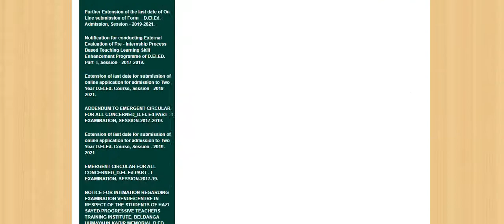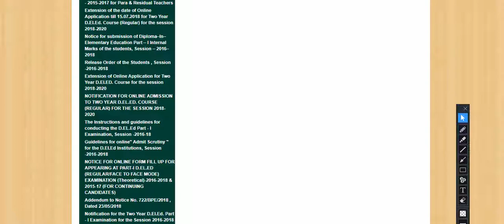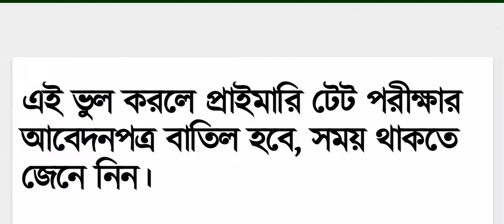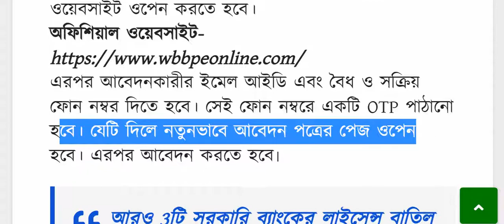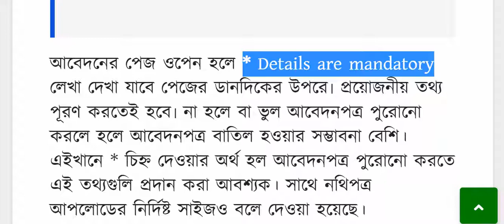WB Primary TET form fill up 2022 | WB Primary TET Form Fill Up 2022 Step By Step & Last Date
How To Fill Up Primary Teacher Application Form 2022
WB TET Online Form Fill Up 2022 | How to Apply WB TET 2022 in Bengali | Documents & Steps
WB Primary TET 2022 Online Application Process | Primary tet 2022 | Primary tet form fill up 2022

Primary TET 2022 Official Notification Full Details.
primary tet 2022 notification
প্রাইমারি টেট অনলাইন আবেদন ২০২২
 Primary TET apply online 2022
Primary Form Fill Up 2022
wbbpe Primary TET
প্রাইমারি টেট পরীক্ষার আবেদনের জন্য কি কি ডকুমেন্ট লাগবে?
প্রাইমারি টেট পরীক্ষার আবেদনের জন্য কি কি নথি লাগবে?
প্রাইমারি টেট পরীক্ষার আবেদন যোগ্যতা
প্রাইমারি টেট আবেদন যোগ্যতা
কারা প্রাইমারি টেট পরীক্ষার ফর্ম ফিলাপ করতে পারবে?
wb primary tet new notification 2022
wb tet 2022 notification
wb primary tet 2022 syllabus
wb primary tet eligibility criteria
wb tet 2022 exam date
wb primary tet 2022 form fill up date
tet form fill up 2022
primary tet form fill up er last date

West Bengal TET Form Fill Up 2022 Process || Primary TET Form Fill Up 2022 Step By Step & Last Date